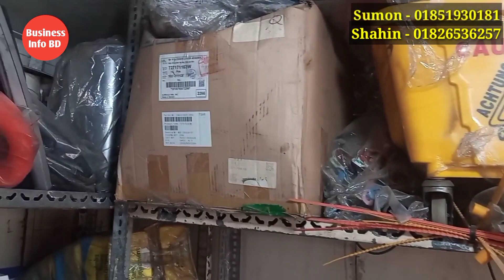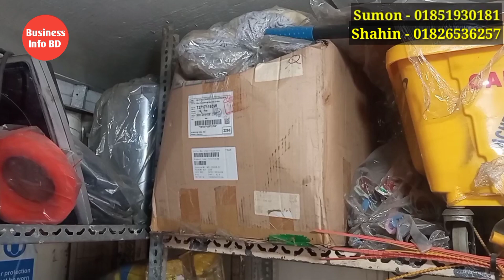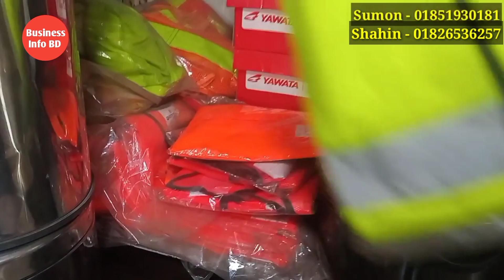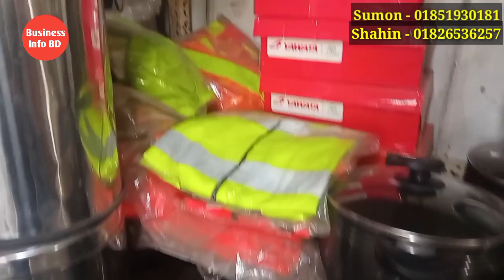ভাটিয়ারী পুরাতন জাহাজের মালামাল | jahajer puraton malamal | safety equipment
মেসার্স এস টি এন্টারপ্রাইজ
চেয়ারম্যান ঘাটা, মাদামবিবির হাট, চট্টগ্রাম।
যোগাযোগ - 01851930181